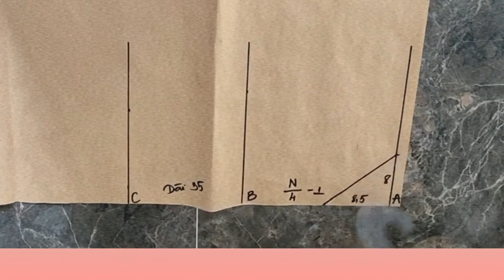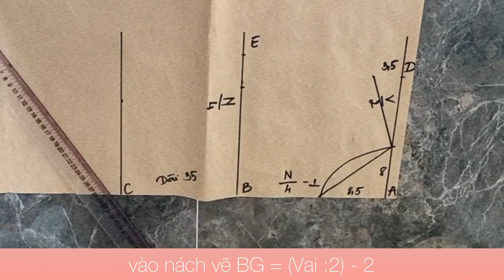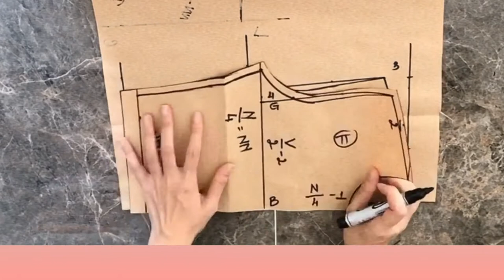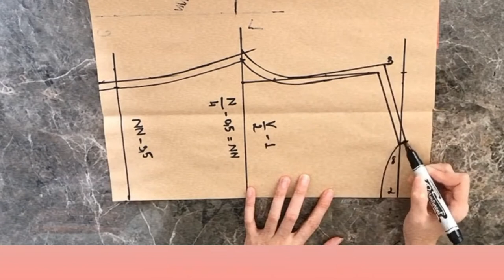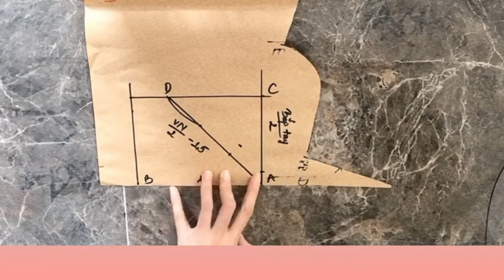ngandiy12 - tự cắt may Áo CropTop Kiểu Cơ Bản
0,5m vải cho 1 chiếc áo croptop

❓FAQ ❓

Mình học may qua: Mẹ mình, Sách (chủ yếu là cuốn Kĩ thuật cắt may toàn tập của cô Triệu Thị Chơi), và các video trên YouTube 😉

MỤC LỤC

🎵 MUSIC 🎵

Âm Nhạc: Golden Days
Nhạc Sĩ: Philip E Morris

Âm Nhạc: Snowman
Nhạc Sĩ: Beltone

Âm Nhạc: I Got A Girl